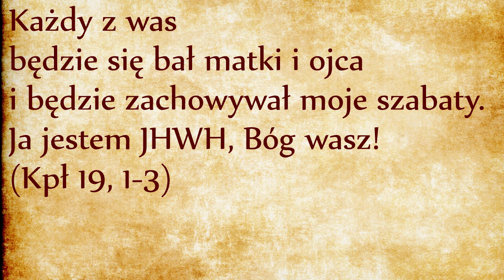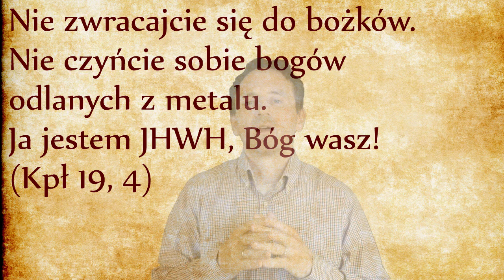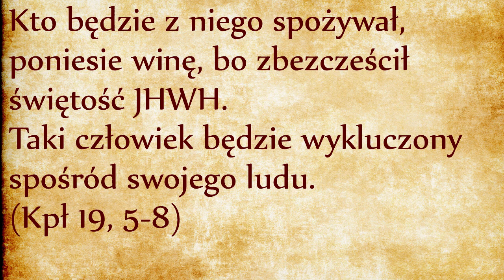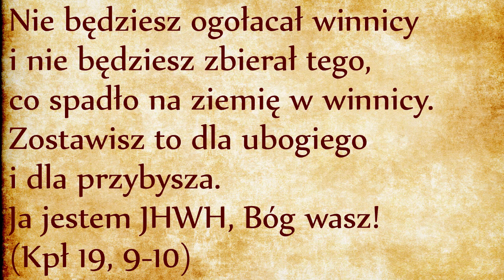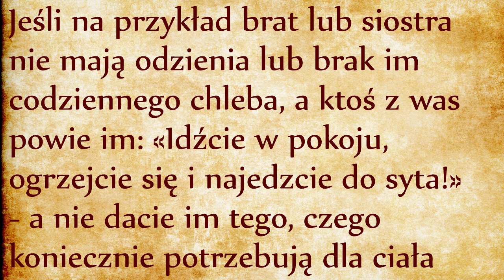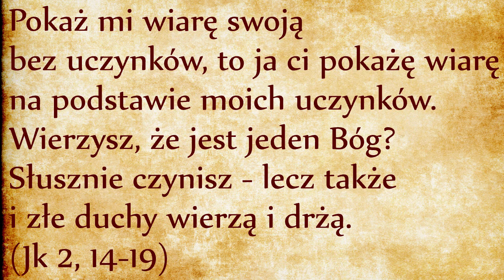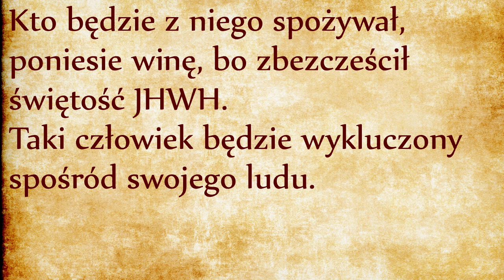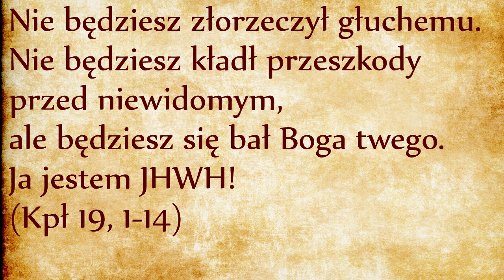Od bojaźni rodziców do bojaźni Pańskiej (Kpł 19, 1-14)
Otwieramy kolejny rozdział Kodeksu Świętości, który wyjaśnia sposoby naśladowania Boga żywego, wolnego i świętego. Prawo miłości (miłuj Boga i bliźniego) już zostało rozwinięte w przykazaniach Dekalogu. Kodeks Świętości jest kolejnym uszczegółowieniem przykazań Dekalogu. Ze wszystkich przykazań Dekalogu Kodeks Świętości pomija pierwsze: nie omawia bojaźni Bożej. Zamiast tego zaczyna od omówienia już nie “szacunku” do rodziców (jako w Dekalogu), ale “bojaźni” do rodziców. Słowo bojaźń dotąd było używane jedynie w stosunku do Boga. Bojaźń względem rodziców jest skojarzona z bojaźnią Pańską, ponieważ szanując rodziców szanujemy wszystko to, co oni reprezentują, szanujemy wyższe Prawo którego są oni przedstawicielami w oczach dzieci. Nakaz “bania się” rodziców nie mniej obowiązuje dorosłych niż dzieci. Bez względu na to, jaki wiek dziecko osiągnęło, cześć dla rodziców jest jego obowiązkiem. Znamienna jest też kolejność wymieniania matki przed ojcem (“bój się matki i ojca”), można tu widzieć uznanie roli matki w wychowaniu dzieci.
Jeszcze ciekawsze jest powiązanie przykazania bojaźni rodziców z przykazaniem zachowania szabatów. Są to jedyne dwa nakazy (przykazania pozytywne) Dekalogu - jak widać między sobą bardzo ściśle połączone. Można stąd wyciągnąć taki wniosek, że szabat jest szczególnym czasem, kiedy odczuwa się Prawo uznania wyższego autorytetu od siebie - czas szabatu jest czasem szczególnie poświęconym rodzinie i domowej katechezie, w czasie szabatu obietnica dana Abrahamowi jest przekazywana z matki na córkę, z ojca na syna, z pokolenia na pokolenie. Można stąd wyciągnąć jeszcze ogólniejszy wniosek, że zachowanie całego Kodeksu Czystości jest próżne, jeśli nie towarzyszy temu zachowanie Szabatu, czego strażnikami są właśnie rodzice względem swoich dzieci.
Gdyby z Prawa Bożego wyjąć zachowanie szabatu, cała wspólnota wierzących straciłaby swoją cielesną jedność i swój kręgosłup międzypokoleniowy, przestałaby być wspólnotą i stałaby się zbiorowiskiem jednostek niczym między sobą nie powiązanych. Cały Kodeks Świętości będzie owocny jedynie jeśli będzie oparty na więzi międzypokoleniowej pielęgnowanej zwłaszcza w formie zachowaniu szabatów. To zakotwiczenie w czasie i przestrzeni chroni nas przed sprowadzeniem wiary do zbioru etycznych wartości. Przekaz życia jest aktem cielesnym, zachowywanie szabatów jest aktem cielesnym, przekaz wiary jest aktem cielesnym a nie intelektualnym. Nie wpaja się życia - życie się przekazuje. Nie wpaja się wartości - wartości się przekazuje poprzez przykład cielesnego posłuszeństwa Bożym przykazaniom, szczególnie poprzez zachowanie odpoczynku szabatowego, w przeciwnym przypadku ciało, ze świątyni Ducha, jest sprowadzane do maszyny. Rodzice i szabat stoją na straży życia duchowego dzięki zachowaniu cielesnych form posłuszeństwa.
Jeśli rodzice ograniczają się do bycia zwolennikami pewnych wartości, dzieci nie będą odczuwały szacunku ani bojaźni przed nimi. Wartości są zależne od czasu, miejsca i okoliczności. Za wartościami nie ma żadnej transcendencji. Dopiero transcendencja uzasadnia potrzebę życia świętego, odrębnego od pogańskiego, co staje się widoczne zwłaszcza w sposobie spędzania szabatu dla Żydów lub niedzieli dla chrześcijan (link).
W wychowaniu nie chodzi tyle o przekazanie wartości, co o przekazanie wiary. Cała Księga Kapłańska pokazuje, że wiarę przeżywa się cieleśnie: w ofiarach świątynnych, w posiłkach świątecznych, w stosunkach seksualnych i w podstawowych regułach życia społecznego. Wszystko te wartości stają się prawdziwe jeśli są przeżywane  cieleśnie w ramach rodziny i w świetle szabatu. Dzieci, zachęceni przykładem swoich rodziców, sami odkryją w zachowaniu szabatu potężne źródło siły życiowej zdolnej oświetlić ich wybory życiowe, aby sami zakładali nowe rodziny i stali się płodni.
Antytezą życiodajnej siły płynącej z zachowania Prawa Bożego jest kult bożków, o których mówi następny werset:
Nie zwracajcie się do bożków. Nie czyńcie sobie bogów odlanych z metalu. Ja jestem JHWH, Bóg wasz! (Kpł 19, 4)
Nie zwracajcie się do bożków, które same nie żyją, a więc nie mogą przekazywać życia! Jedynie JHWH jest żywy, jedynie JHWH może przekazywać życie przy współpracy rodziców!
Oto piękny przykład cielesnego wymiaru miłości bliźniego. Rodzice mają przekazywać swoim dzieciom nie zbiór intelektualnych wartości etycznych, ale cielesny przykład praktykowania miłości bliźniego. Dziecko mające taki przykład swoich rodziców może tylko ich podziwiać, szanować i odczuć bojaźń Pańską. W rodzinie dokonuje się przekaz wartości, ale jest to przekaz cielesny, lekcje etyki nie skutkują zmianą zachowania.
Kiedy ktoś wchodzi na drogę sprawiedliwości, z automatu przyjmuje jako swoje kolejne przejawy miłości bliźniego: nie kraść, nie kłamać, nie oszukiwać, nie wyzyskiwać, itd. O tym właśnie opowiada ciąg dalszy tekstu:  (Kpł 19, 11-14)